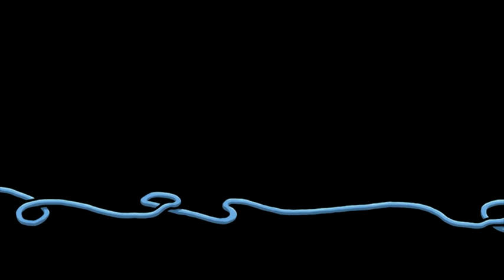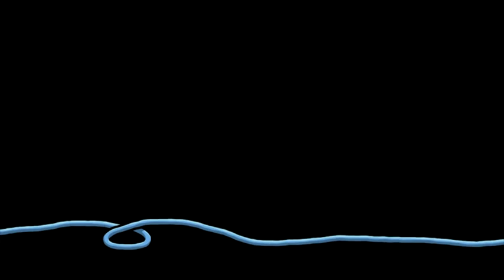Edna & Harvey: Harveys neue Augen Intro